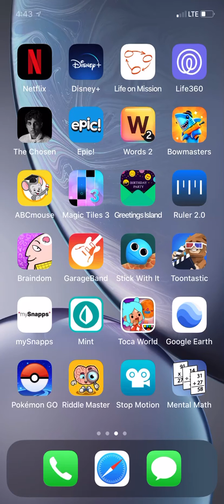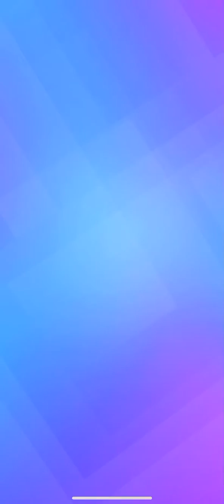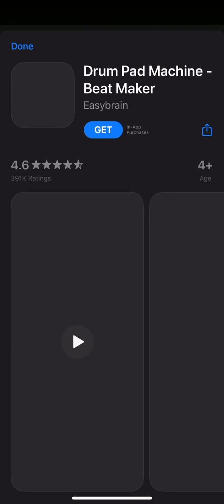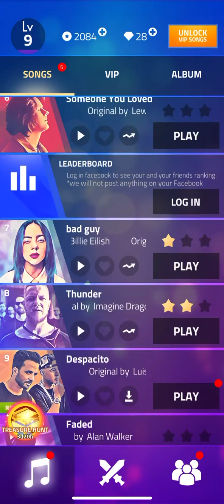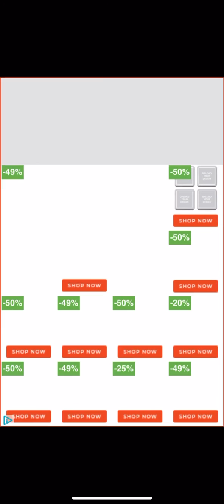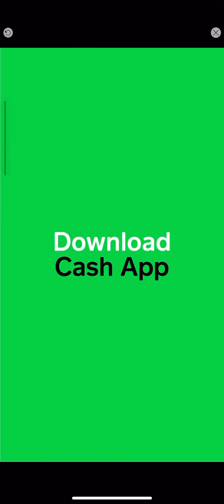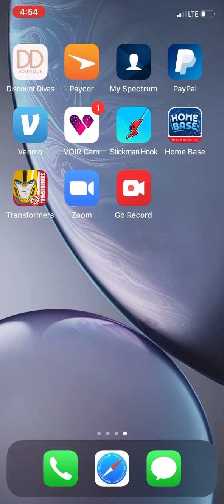Magic tile 3 game play video